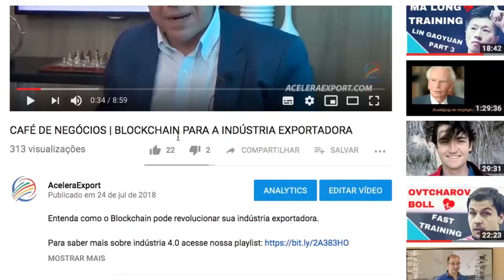IMPORTAÇÃO DA ÍNDIA | VANTAGENS E DESVANTAGENS